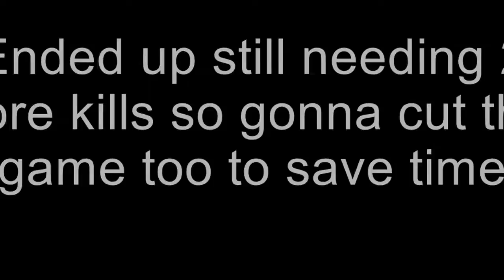Finally Getting Dark Matter In Bo4!!!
Getting Dark Matter in Call of Duty Black ops 4